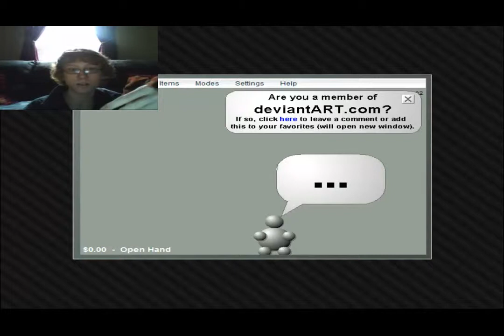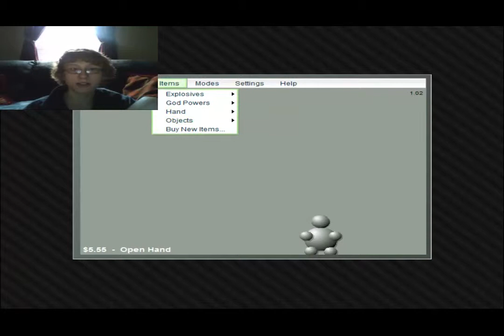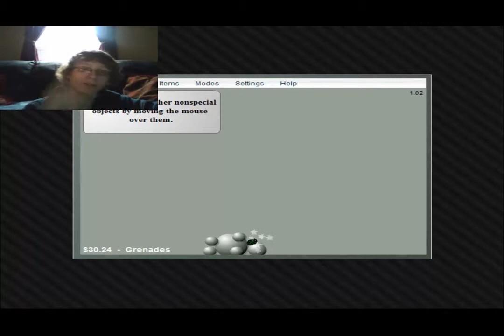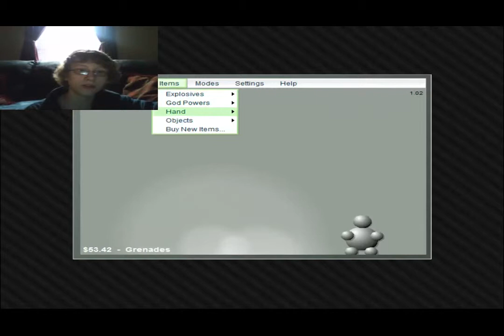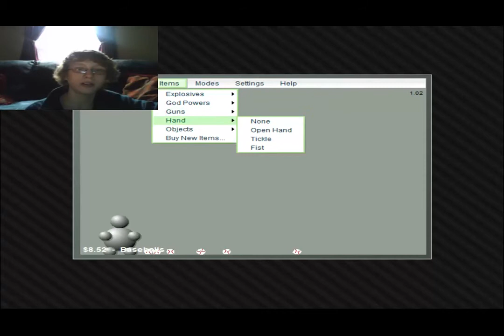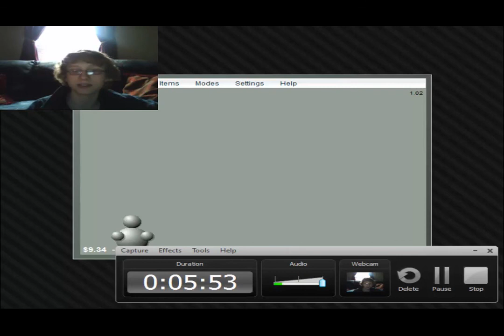Let's Play: Interactive Buddy (FACE REVEAL!)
Sorry it's not my bestest or longest video, but I was in kind of a rush.